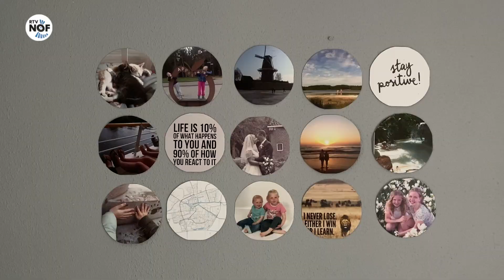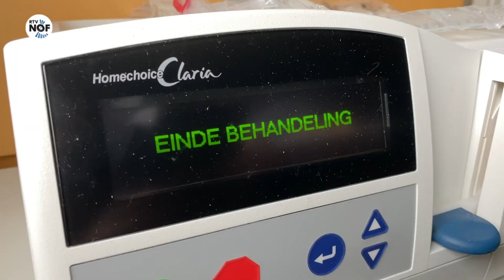Sjoerd van der Zee zoekt een nieuwe nier